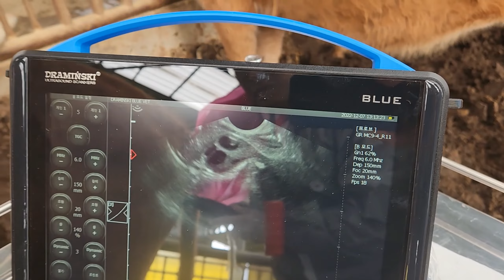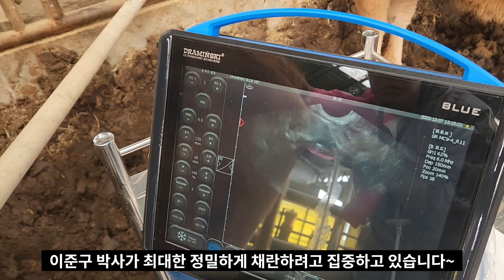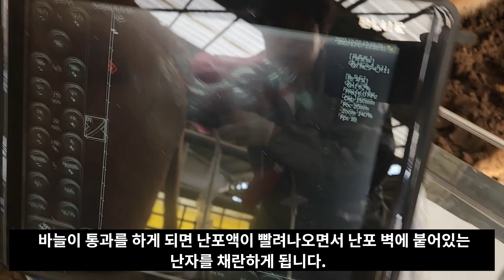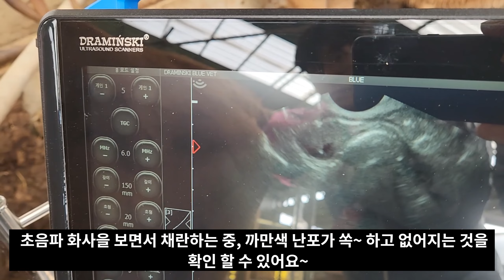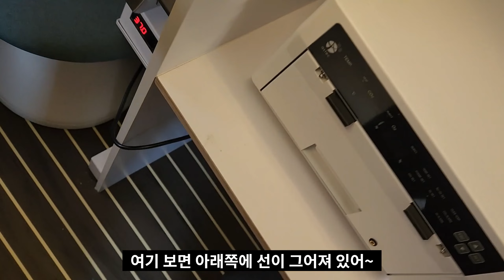농가 방문형 OPU 수정란 생산 시연(“한우자조금관리위원회” 연구과제 지원)How to produce embryo in the field through the OPU method?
농가 방문형 OPU 수정란 생산 시연
(“한우자조금관리위원회” 연구과제 지원)
How to produce embryo in the field through the ovum pick-up method?
23년 한우자조금관리위원회의 지원을 받아 농가 방문형...
즉.. 농가에 직접 방문하여 OPU방법의 채란 그리고 수정란 생산까지의
문제점을 파악하고 개선하는 방법에 관한 연구를 진행하였습니다.
이제 많은 부분을 개선하여
필드(농장)에서 생산한 수정란의 질을 향상 시켰습니다~^^